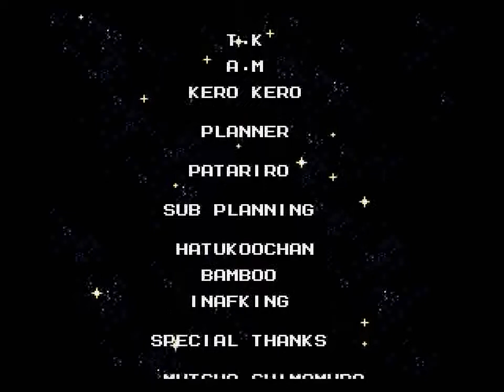Rockman Megaworld (GEN) - Mega Man 3 Full Run